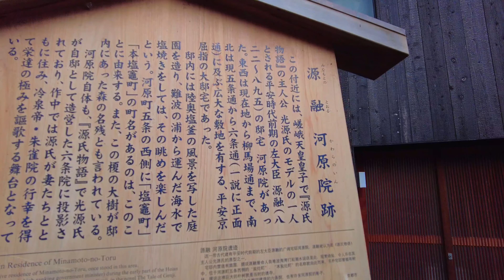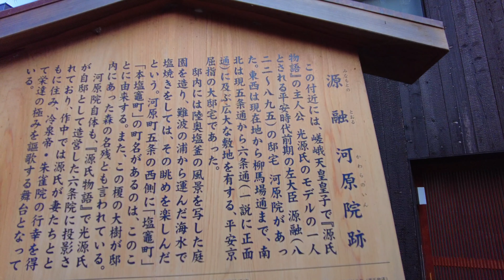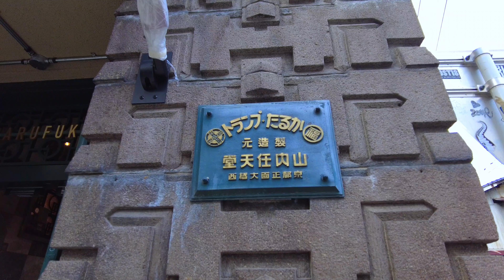3/2(水)【 六条院 (河原院)跡周辺を散策】鴨川、高瀬川、五条大橋Kyoto Japan walking tour 【4K】ASMR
【4K ASMR 2022年3月2日(水)】京都

昨日から降り続いた雨もようやく止んだ京都。源氏物語の舞台になった光源氏の架空の大邸宅 六条院(実際は光源氏のモデルの源融の邸宅 河原院跡地です)周辺を散策しました。
この辺りは鴨川は五条大橋の南西エリアに辺り十数年前までは五條楽園という遊郭地域でした。なので河原院の名残りは全く無く現在ではお茶屋や置屋も廃業し新しい町として再生し始めているところです。